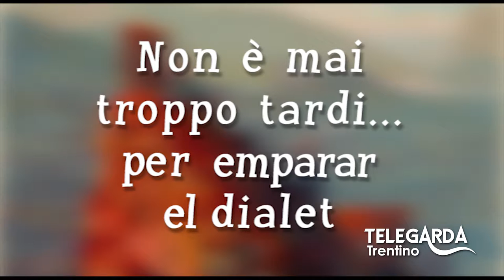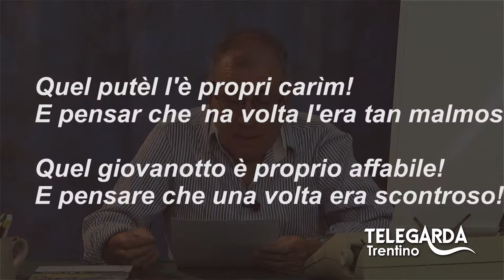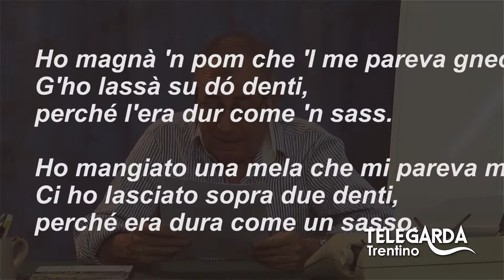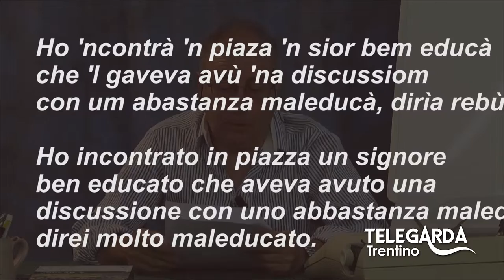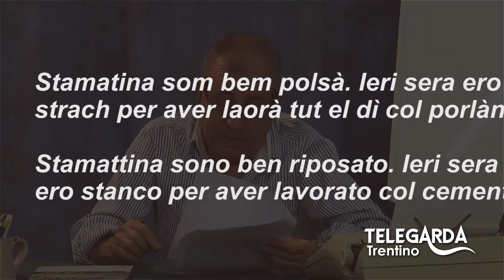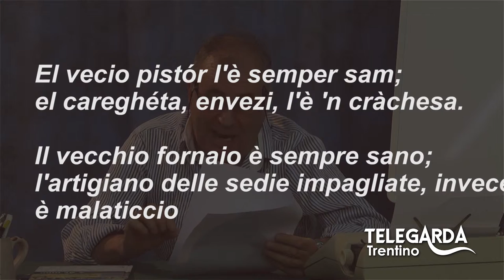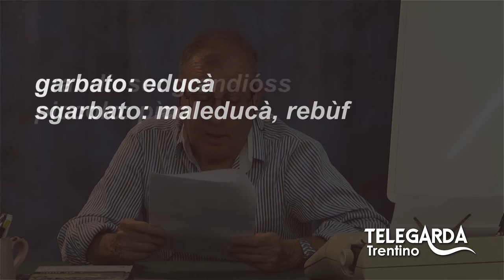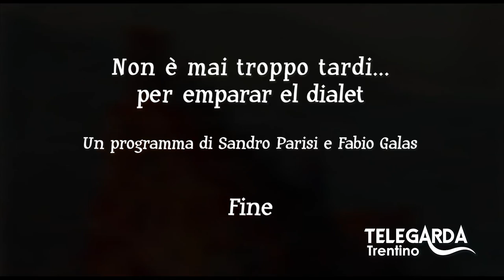Lezioni di dialetto Trentino - Puntata #43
Puntata dedicata all'utilizzo degli aggettivi e contrari.